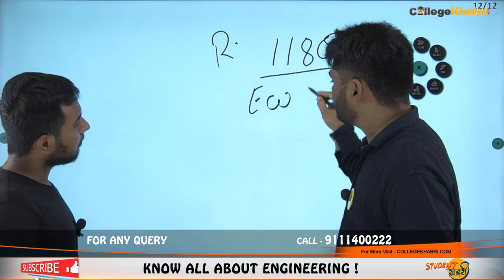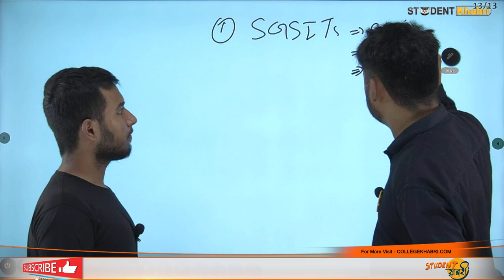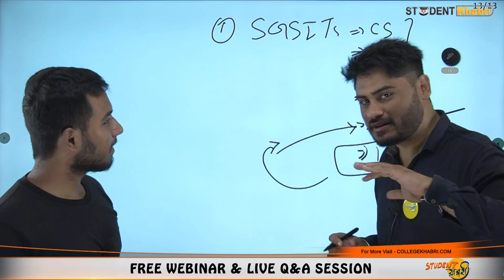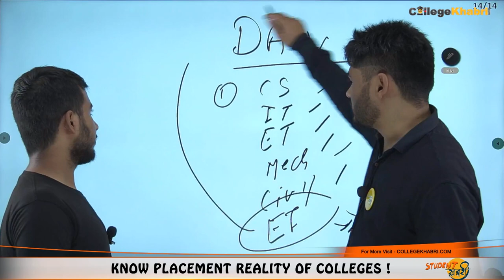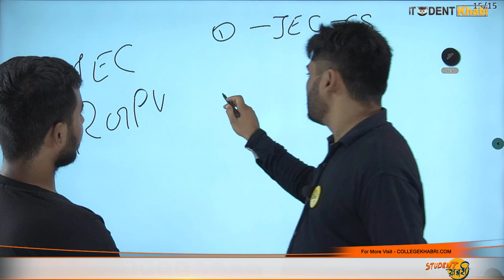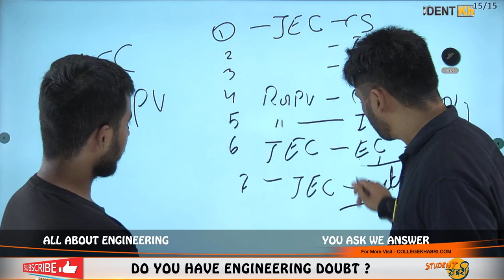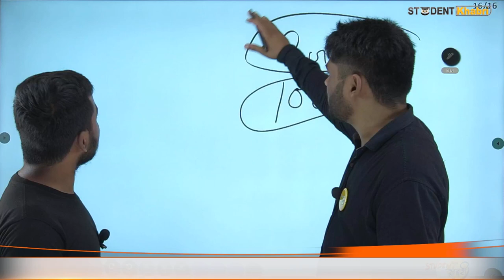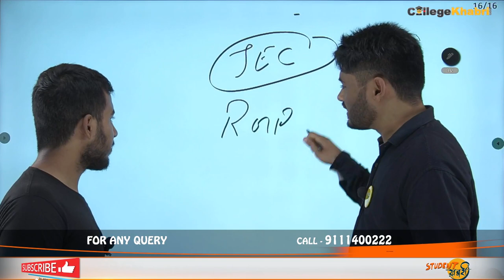कैसे की इस Student की Counseling?✔💯 | देखिए कैसे मीला Targeted College? | MP DTE Counselling🔥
Hello Everyone
This Video Explains कैसे की इस STUDEANT की COUNSELLING?